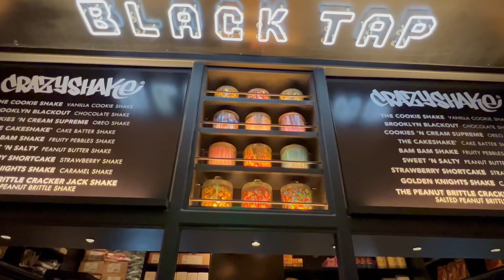April 6, 2023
Black Tap - The Venetian
Spring Break - Las Vegas